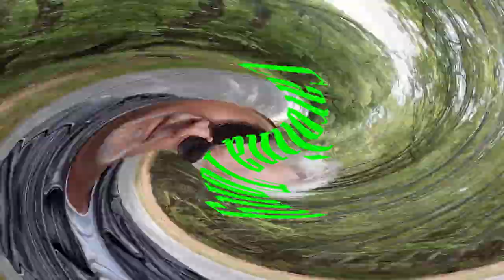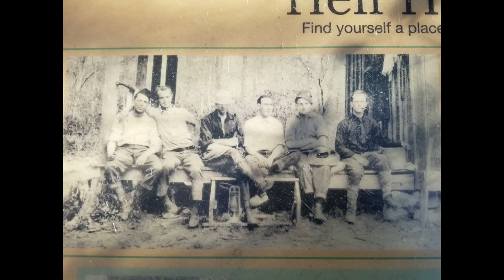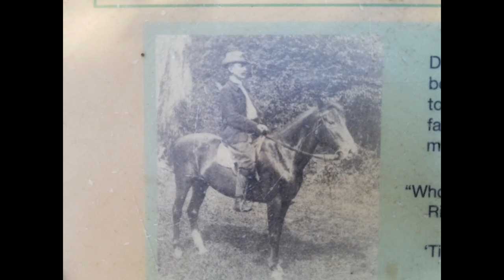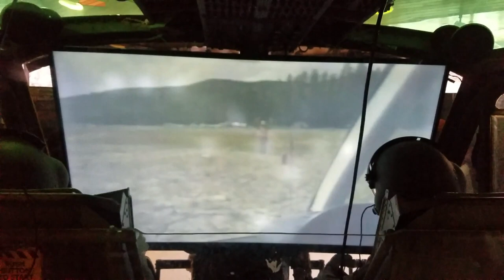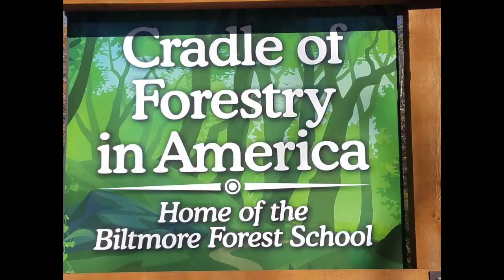Forestry Management by Biltmore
Americas first school of Forestry. Started in 1898 under the direction of George Vanderbilt owner of the Biltmore estate. As America was growing he foresaw the need for proper forest management plus. A tree that has been to the moon.a flight in a fire spotter hello copter
Hey, Every one Thanks for stopping by my Channel. Join me three times a week as I take you along on Adventures of all magnitudes. There is something here for everyone. Carolina Tony 1560 West Market St. Cheraw S.C. 29520